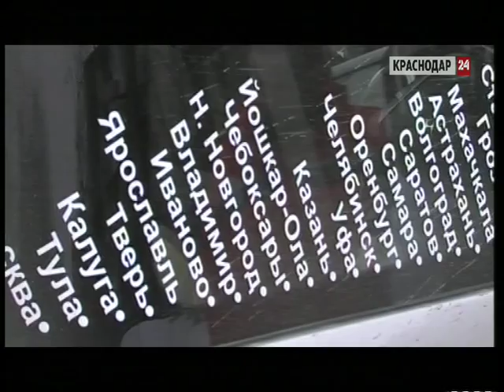Участники экспедиции «Великий Шелковый путь» прибыли в Краснодар из Крыма